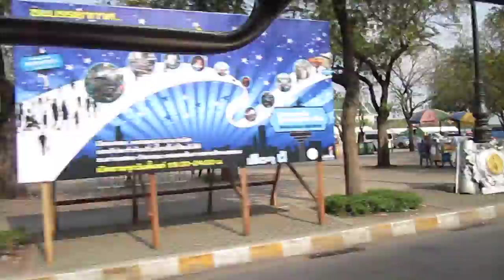Tuk-tuk ride to Bangkok National Museum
On my way to the Bangkok National Museum. On the way you can see the Grand Palace and Sanan Luang, the Thai version of the National Mall where preparations for Songkran or new year celebrations were under way.